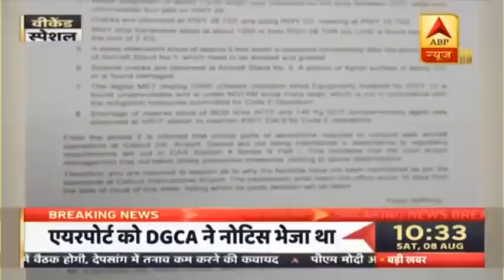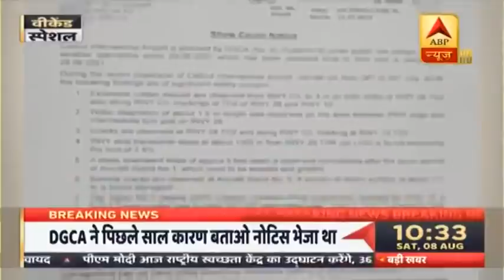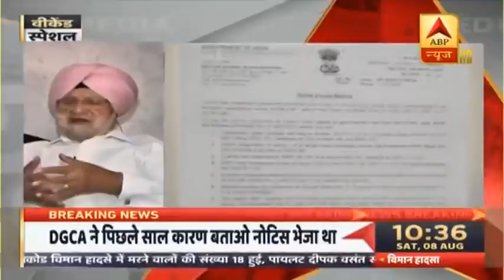Kerala Plane Crash | कैप्टन दीपक साठे को उनके दोस्त एक हीरो की तरह याद रखेंगे | ABP News Hindi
केरल प्लेन क्रैश में अपनी जान गंवाने वाले पायलट कैप्टन दीपक साठे की दिलेरी की लोग तारीफ करते नहीं थक रहे हैं. यह उनकी सूझ-बूझ ही थी कि कई यात्रियों की जान बच गई. कैप्टन साठे की इस दिलेरी के लिए उनके दोस्त उन्हें एक हीरो की तरह याद रखेंगे.